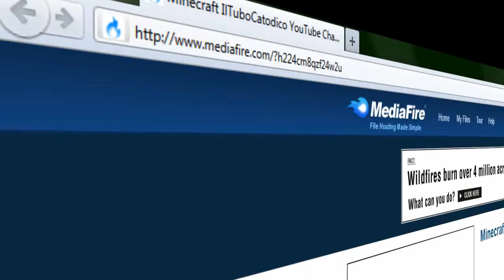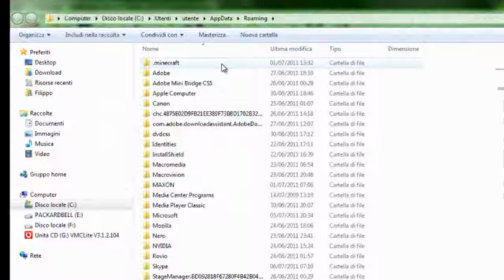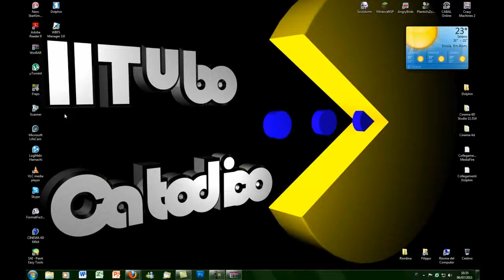[Tutorial] Download Minecraft gratis [1.2.5 aggiornabile] [ITA] [HD]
Un gioco che ha spopolato!
Forse perhé letteralmente infinito...
O forse per la sua grafica "pixellosamente accattivante".
Qualunque sia la causa, Minecraft è davvero un videogame con i controfiocchi.
E grazie a questo tutorial potrete scaricarlo GRATIS.
La versione è la 1.2.5 e potrete aggiornarlo grazie al launcher: basterà che spuntiate "Force Update" e il launcher scaricherà gli aggiornamenti necessari.

Spero vi possiate divertire con questo bellissimo videogioco!